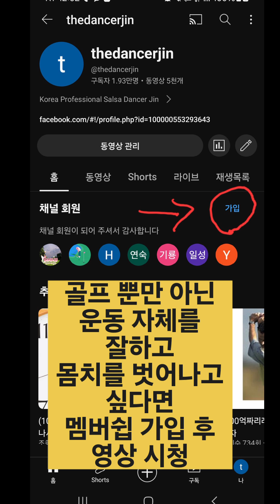제발 지면반력이라는 세뇌에서 벗어나시길..